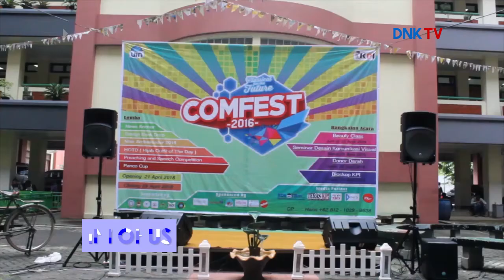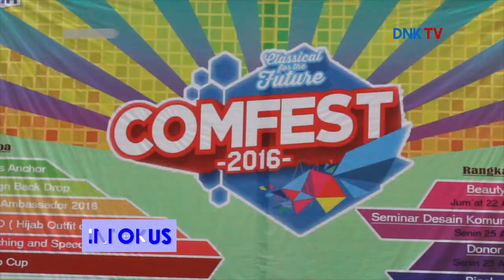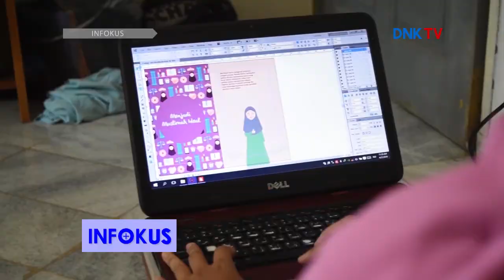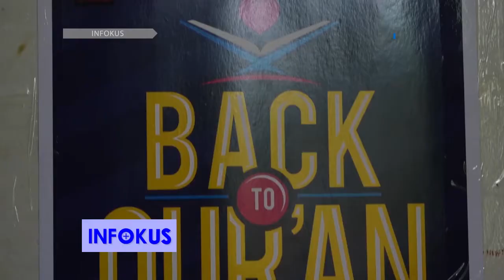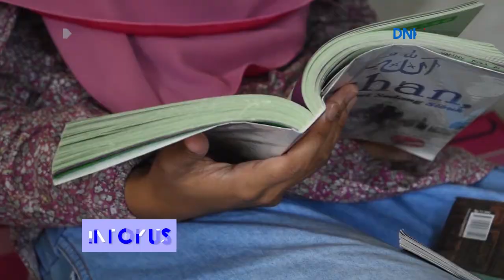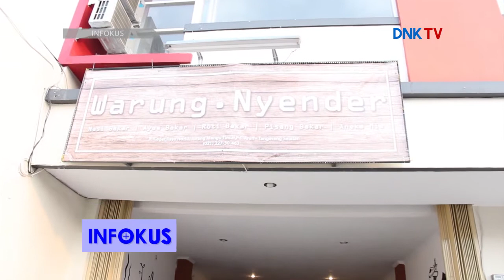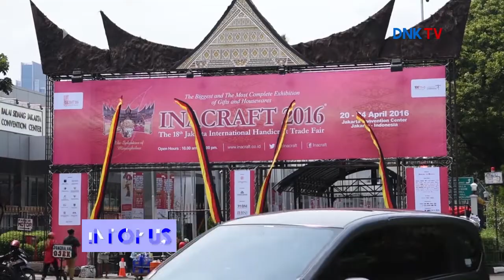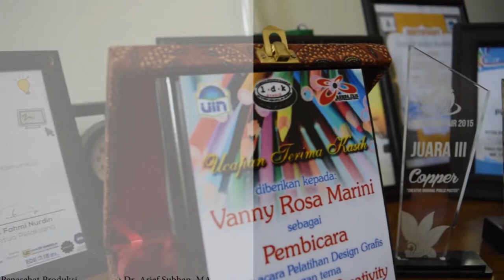DNK TV - INFOKUS - Eps05_Seg03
INFOKUS merupakan program berita yang bersifat aktual dan terpercaya. Soft news yang kami suguhkan merupakan berita-berita terkini yang sedang banyak dibicarakan oleh masyarakat.

Pada segment 3, infokus mengangkat 4 berita softnews seperti comfest 2016 yang diselenggarakan oleh Himpunan Mahasiswa Jurusan Komunikasi Penyiaran Islam, kuliner warung nyender di daerah Pondok Aren, sosok inspiratif Vanny Rosa sang visualis Dakwah serta event tahunan Inacraft 2016.